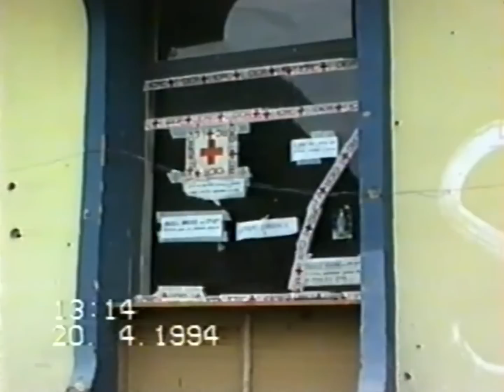Potočari u proljeće 1994. - Srebrenica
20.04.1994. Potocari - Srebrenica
Label and copyright:  Autor Ibro Zahirović